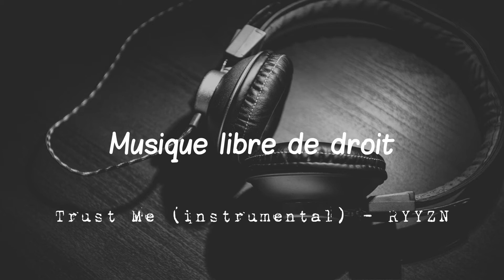Trust Me (instrumental) - RYYZN - Musique libre de droit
Musique libre de droit est une chaîne regroupant des musiques libre pour tout type de projet !

Nous postons de nouvelles musiques régulièrement !

⚠️ Vous souhaitez utiliser cette musique ? Rien de plus simple, vous devez copiez et collez le texte entre ces lignes dans la description de votre vidéo :):

🎵 Track Info:

Title: Trust Me (instrumental) by RYYZN